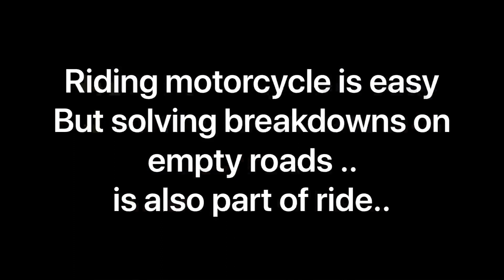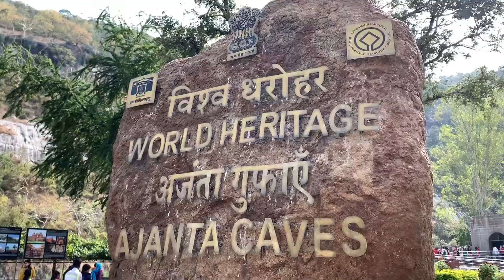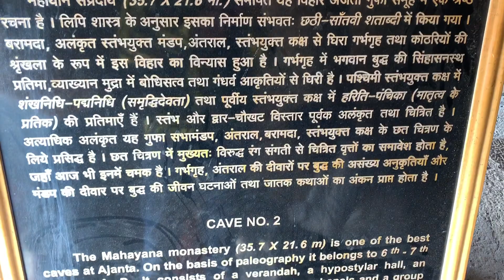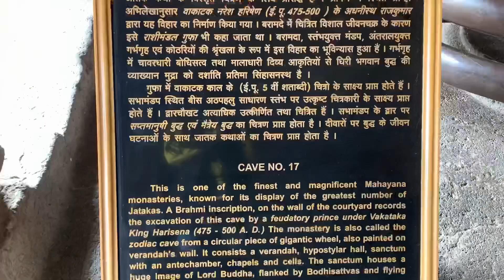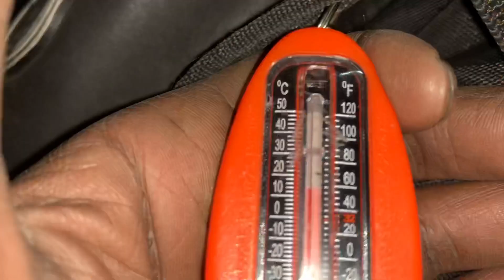Bullet engine fail at AJANTA CAVES | Aurangabad | episode 4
The Ajanta Caves are 30 rock-cut Buddhist cave monuments which date from the 2nd century BCE to about 480 CE in Aurangabad district of Maharashtra state of India.